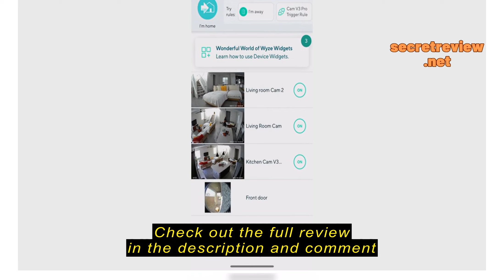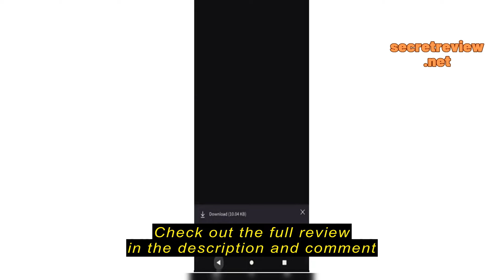Wyze Wireless Video Doorbell Pro: A Comprehensive Review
Introduction
Do you feel like you’re missing out on what’s happening when no one's home? Ever wish you could get better security for your home without having to invest an arm and a leg for it? Qith Wyze Wireless Video Doorbell Pro, you can enjoy a full 1440 HD video and a head-to-toe 1:1 aspect ratio, making sure you’ll never miss a visitor. With a massive lasting up to 6 months, it makes sure you don’t have to worry about wiring the doorbell. Plus, no subscription fees for using basic features.

Things to consider before buying a Video Doorbell
Video doorbells deliver convenience, security, and peace of mind. When you integrate a

WYZE Wyze Wireless Video Doorbell Pro (Chime Included), 1440 HD Video, 1:1 Aspect Ratio: 1:1 Head-to-Toe View, 2-Way Audio, Night Vision